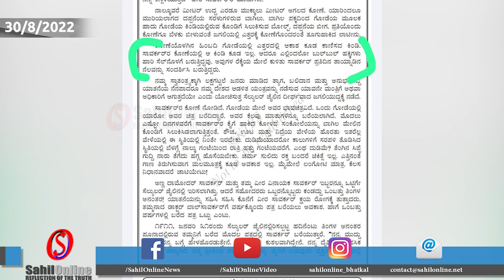2002 Gujarat Riots: Supreme Court closes all pending plea | Babri Masjid demolition | Top 20 news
Supreme Court closes all proceedings arising from demolition of Babri mosque in 1992
The Supreme Court stated that the contempt cases had lost their viability with the passage of time and in light of the top court's ruling on the Ram Janmbhoomi-Babri Masjid land dispute issue in Ayodhya in 2019.
SC closes all Gujarat riots proceedings, pleas against UP over Babri demolition
The Supreme Court noted that with the passage of time and in view of the 2019 top court's verdict on the Ayodhya land case, the contempt cases don't survive.
Gujarat riots cases: Supreme Court disposes of all pending pleas seeking intervention, says they have become ‘infructuous’
A three-judge bench headed by Chief Justice of India U U Lalit noted that the prayer in the main plea was to transfer the investigation to the CBI, which was denied by the high court.
2002 Gujarat Riots: SC closes all pending pleas, citing 'passage of time'
A batch of pleas relating to the riots in the state was pending in the apex court; however, the court said that the cases have now become "infructuous with [the] passage of time"
Babri Masjid demolition: SC closes contempt proceedings
The 16th-century Babri mosque, built by the Mughal empire's founder Babur, was destroyed on December 6, 1992.
SC Closes Contempt Plea Against Uttar Pradesh Government for Demolition of Babri Masjid
A bench headed by Justice S.K. Kaul said the issue does not survive now and referred to the November 2019 verdict of a constitution bench which awarded the title of the land to the Hindu litigants.
No Ganesh Chaturthi festival at Bengaluru's Idgah Maidan tomorrow; Supreme Court asks both sides to maintain status quo
The Waqf side argued in the court earlier today that they have no problem with any cultural events or functions of national importance that take place at the Eidgah maidan in Chamarajpet, but with regards to any other religious ceremony or religious festivities, they're not comfortable.
Bengaluru Idgah Maidan row: No Ganesh Chaturthi puja as SC orders status quo